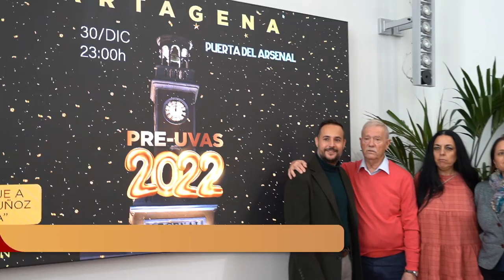Las PreUvas de Cartagena seguirán el legado de Pepita Muñoz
El Ayuntamiento de Cartagena, a través de su concejalía de Juventud, organiza un año más las PreUvas, uno de los eventos más esperados por todos y todas en estas fechas navideñas. Una Nochevieja anticipada que nació de la ciudadanía y que se ha ido consolidándose año tras año, celebrándose este 2022, y tras el parón obligado de la crisis sanitaria, su sexta edición.

La cita prevista para próximo viernes 30 de diciembre en la Plaza del Rey, a partir de las 23:00 horas, frente al reloj del Arsenal, fabricado por José Rodríguez Losada, uno de los más prestigiosos relojeros de la capital británica, ha sido presentada este viernes, 23 de diciembre, por el concejal de Juventud, David Martínez Noguera, la hija de Josefa Muñoz (impulsora de las preuvas en Cartagena y recientemente fallecida), Mari Cruz Rubio Muñoz, la presidenta de Cartagena Futuro, Ana Cristina Martínez, y uno de los organizadores, Antonio Cegarra.

"Uno de los eventos más esperados por todos y todas, una actividad que nació por iniciativa de la ciudadanía, y especialmente a Josefa Muñoz, Pepita, que falleció recientemente pero vamos a organizar estas preuvas como ella hubiera querido" ha comentado el concejal de Juventud, David Martínez Noguera.

"En esta celebración, la Concejalía de Juventud, organizadora del evento, repartirá 2.000 bolsas de cotillón, gracias a la ayuda del voluntariado joven del programa Implica2. Las PreUvas 2022 contará como maestros de ceremonia a los reporteros de la 7 Región de Murcia, Pedro J. Fernández y Marta Veracruz, en la que será una cita llena de sorpresas, donde no faltarán la charanga y la música actual y de siempre a cargo del DJ Prox" ha añadido el concejal de Juventud.

Tras el edil tomó la palabra Ana Cristina Martínez, presidenta de Cartagena Futuro que indicó: "Desde la asociación nos hemos sumado a la solicitud de Despierta CT para que el nombre de las PreUvas esté siempre vinculado al de Pepita y pasen a llamarse 'Preuvas de Pepita'".

La hija de Pepita, Mari Cruz Rubio, dio a conocer la historia de cómo surgieron las PreUvas en Cartagena. "Vivo en Madrid y allí se hacen en la plaza Mayor. Se lo comenté a mi madre y empezamos a hacerlas en Cartagena en la plaza del Ayuntamiento en 2007. No éramos más de ocho personas en los inicios. Cuando mi madre se enteró que el reloj del arsenal procede de los mismos talleres que el de la Puerta del Sol de Madrid, promovió el cambio a la plaza del Rey. Era 2014. Desde entonces se están haciendo allí y lo que surgió como una iniciativa ciudadana ya cuenta con apoyo de asociaciones e instituciones como el Ayuntamiento de Cartagena".

Cerró las intervenciones Antonio Cegarra, brazo derecho de Paquita, que va a seguir con su legado:"Ella tenía una vitalidad y una fuerza muy especial. Yo voy a estar pendiente para que todo esté a su gusto".